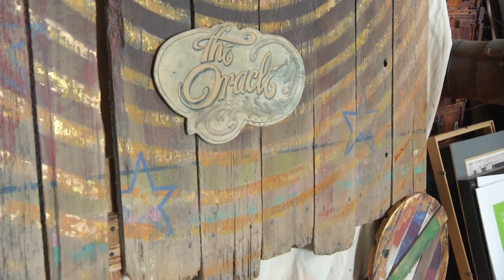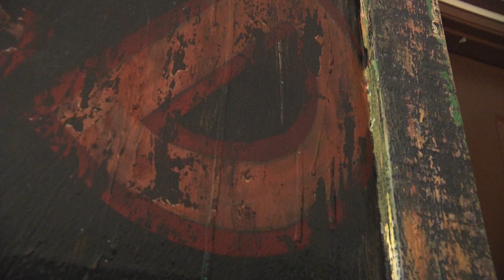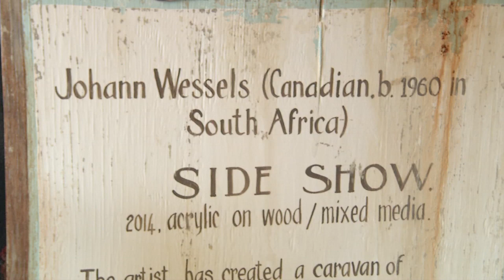Johann Wessels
From printmaking to painting sets for the film industry, the career of Penticton artist Johann Wessels spans both decades and continents.